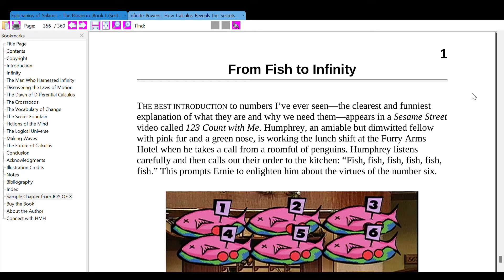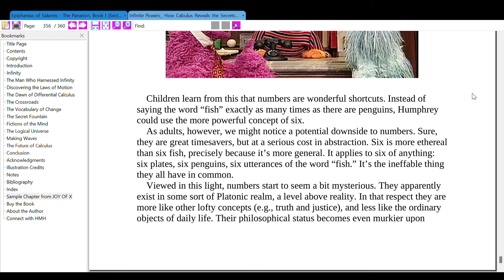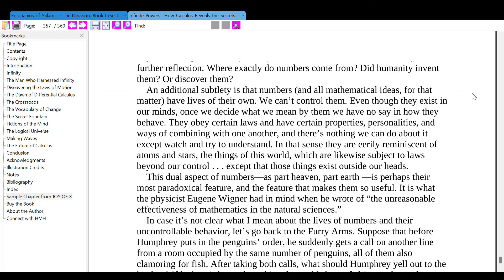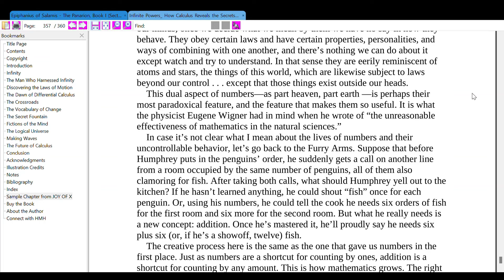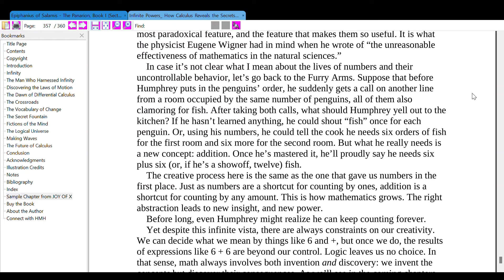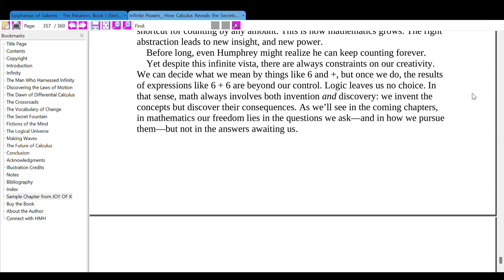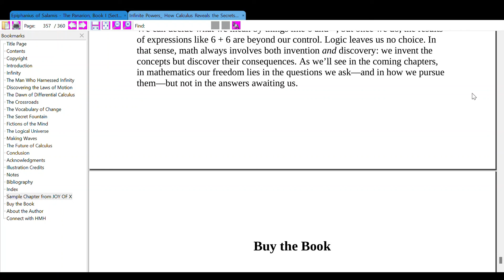Steven Strogatz: Infinite Power (JOY OF X)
Strogatz, S. 2019. Infinite Powers: How Calculus Reveals the Secrets of Universe. An Eamon Dolan Book: USA